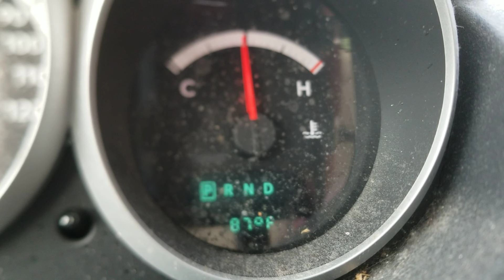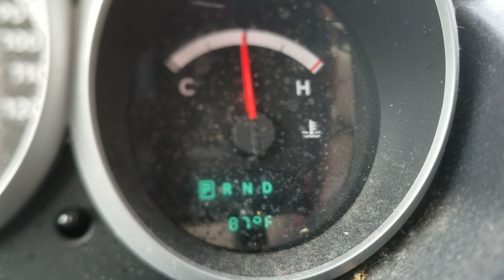I need Summer time recipes, please!